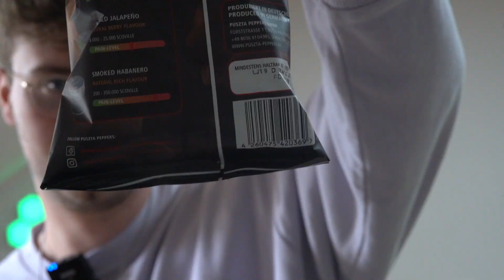7vswildcard | Meine Bewerbung zu 7vsWild Staffel 3! 350.000 Scoville Challenge🌶️🥵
Like da❤️🤌